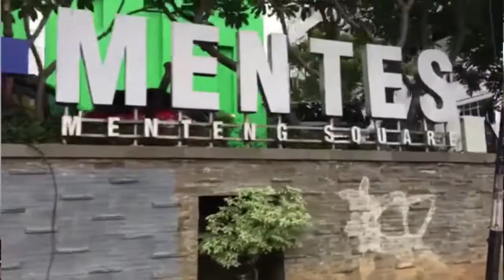Raim Laode dari stand up comedy hingga memulai bisnis kopi bersama Bencoolen Coffee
Coffee Bean Brand From Bengkulu Province
🏬 Pasar Kenari Lama Lt. 3, Jl. Salemba Raya, Jakarta Pusat
🎉 Hari Raya: Tutup